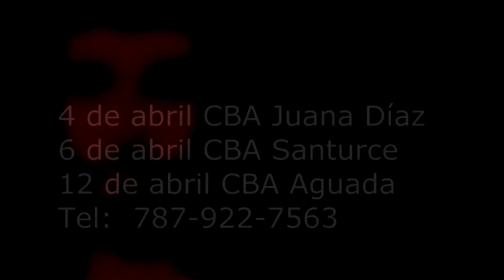CRISTO 33 / MUNGLO.TK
El actor José Juan, quien interpreta a Jesús, llega para hablarnos de Cristo 33. Este nos hablará sobre su proceso en la creación de su personaje, del montaje y de una Virgen María fuera de lo común.

CRISTO 33 se presentará en funciones escolares el 4 de abril en el Centro de Bellas Artes de Juana Díaz , el 6 de abril en el Centro de Bellas Artes de Santurce y 12 de abril en el Centro de Bellas Artes de Aguada.